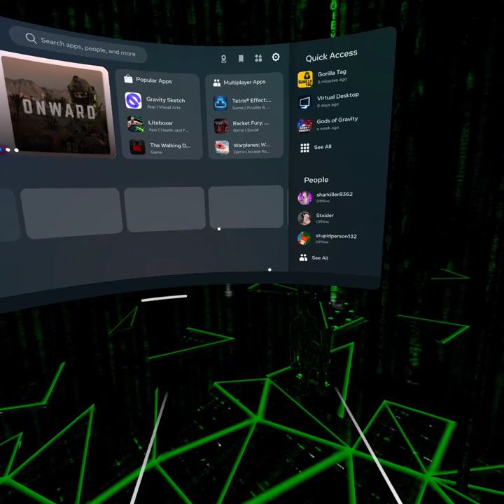This is how to stay tiny in Gorillatag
tiny